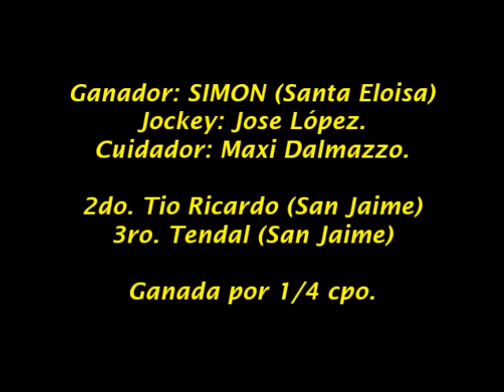SIMON - San Jaime (Entre Ríos) - 05.03.2017